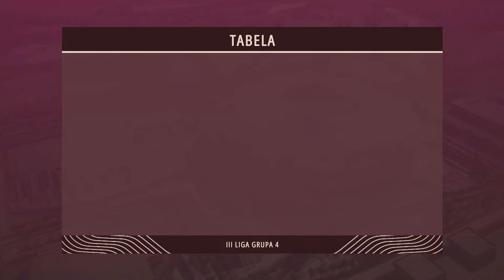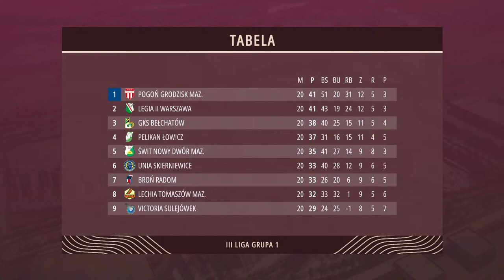PIŁKARSKI RAPORT Z LIG 1 - 3! GOŚCIE Z : ARKI, MIEDZI, SANDECJI, UNII TARNÓW I SIARKI. LIGOWIEC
Mamy ponad 9000 subów! Lecimy dalej po 10 000 !

Skład:
Michał Gryckiewicz
Patryk Małecki
Jacek Linowski
Bartek Cabaj

Goście:
Kasjan Lipkowski - Arka Gdynia
Radosław Bella - Miedź Legnica
Tomasz Nawotka - Sandecja Nowy Sącz
Radosław Jacek - Unia Tarnów
Dariusz Kantor - Siarka Tarnobrzeg

foto:
Arka Gdynia
Miedź Legnica
Unia Tarnów
Sandecja Nowy Sącz

👑Wspierają nas:
🥇ZŁOCI PATRONI / 21 zł:
Marcin Sokół
Juliusz - D'Alessandro Scouting
SoVeR YT
Edyta Antonik
Wojciech Niedbała

🥈SREBRNI PATRONI / 15 zł:
Patrycja
Wojtek Busz

🥉BRĄZOWI PATRONI / 7 zł :
Bartek Sochan

Niebieskie Siemce, Bubu, Stanios_23, ProstoZMostu, Chlebek, Olgierd Syczewski, SoVeR, Sebastian Breguła

Liczymy na Wasze suby, like i komentarze!